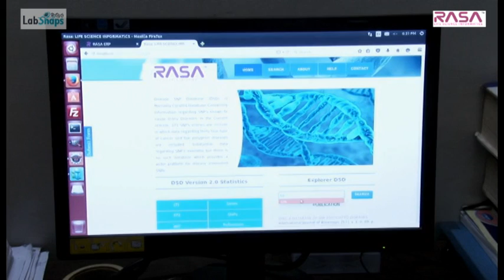RASA Training Division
RASA Life science Informatics is a leading contract research services company with deep focus on Chemical, Life sciences and area of early drug discovery and development. At RASA we are poised to create revolution in chemical and life sciences domain by giving biologist and chemist from research and industries to enhance their work by using our services and products in the area of Bioinformatics and Cheminformatics.

We started our operations in the year 2010 in Pune. We have a strong talent pool of qualified and trained technocrats, drawn from the best national and international institutes and industry. We aim at developing an innovative model that focuses to address  today’s challenge in combating widespread diseases and simultaneously which can cut down cost and time in delivering molecules to the market as faster pace. Our services span from specific solutions to integrated discovery projects across multiple therapeutic areas with focus on Infectious Diseases, Cancer and G protein-coupled receptors (GPCRs).

RASA also provides corporate training to the companies like Wipro and conducts the National level practical oriented workshops in Cheminformatics and bioinformatics comprising the various participants ranging from students, scientists to industrial persons.
With our combined experience in Bioinformatics, Cheminformatics and IT with strong advisory board, RASA is set to provide premium services in technology solutions, customized product development and training in the area of life science.